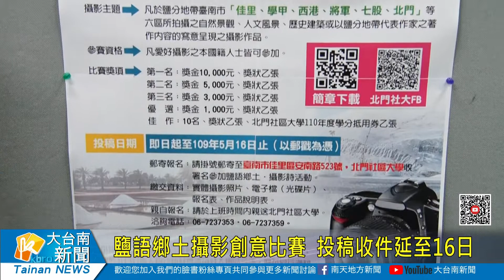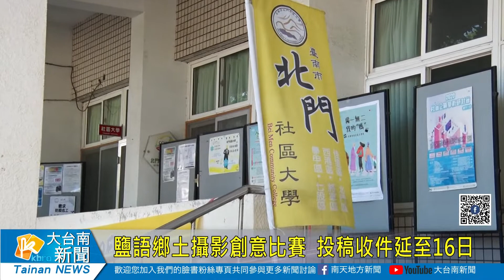鹽語鄉土攝影創意比賽 投稿收件延至16日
為促進在地公共事務，讓在地居民參與關心鹽分地帶，北門社區大學辦理「鹽語鄉土攝影詩 – 2020北門社區大學攝影比賽」攝影主題以「大北門」為主，透過鏡頭讓民眾進一步了解鹽分地帶等六區的自然景觀、人文風景、歷史建築、在地特色等等，這次因為疫情影響，收件日期將延至5月16日止，歡迎愛好攝影人士把握機會。